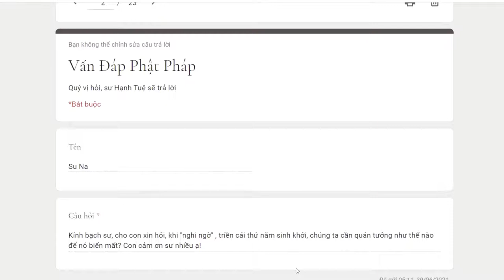682. Làm sao để loại trừ hoài nghi?